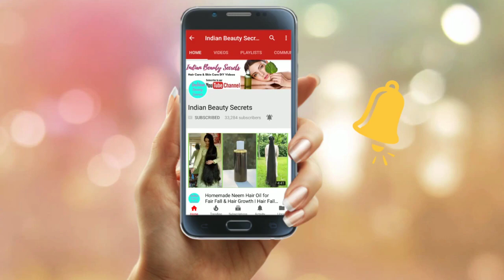Permanent Skin Whitening Turmeric Face Pack | Get Instant Fair, Spotless & Glowing Skin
In this video I will be sharing a very easy turmeric face mask for clear, bright & glowing skin naturally.